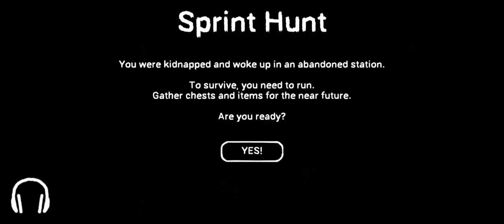|| Sprint Hunt Survival Horror Game Walkthrough Android Full Gameplay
Sprint Hunt - Survival Horror Android Full Gameplay